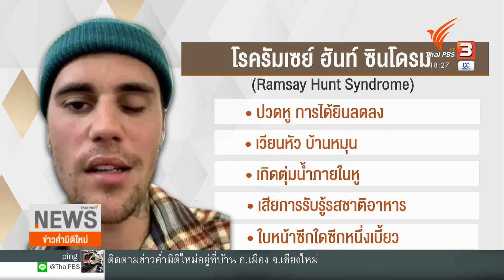"จัสติน บีเบอร์" ใบหน้าซีกขวาเป็นอัมพาต : ไทยบันเทิง (11 มิ.ย. 65)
จัสติน บีเบอร์ ประกาศเลื่อนการแสดงคอนเสิร์ตในอเมริกาเหนือออกไป หลังป่วยใบหน้าซีกขวาเป็นอัมพาต ซึ่งเป็นภาวะแทรกซ้อนจากงูสวัด

ติดตามชมรายการ "ไทยบันเทิง" ทุกวันจันทร์ - ศุกร์ เวลา 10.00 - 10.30 น. ทางไทยพีบีเอส หรือรับชมย้อนหลังได้ทาง